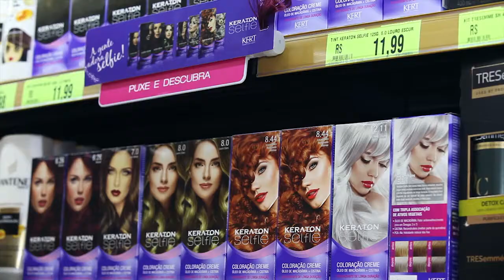KERT Cosméticos: Onde encontrar!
Olá Pessoal!

Olha essa NOVIDADE que nossa embaixadora @bia_oliveira tem pra contar!
Agora você também pode encontrar KERT nas redes NAGUMO. Consulte o ponto de venda mais próximo a você